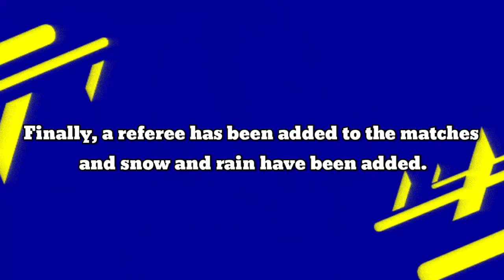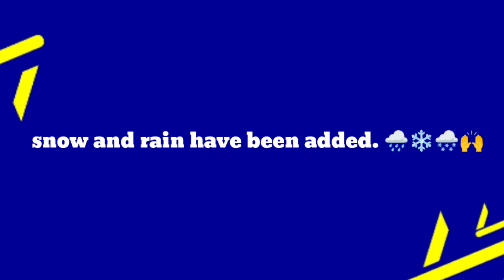eFootball 2025 Mobile - Offical Gameplay - referee & Weather MOD SNOW & RAIN 🌧️❄️